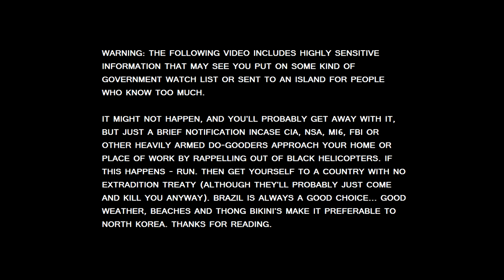S&D L96 Rampage + Hilarious Fail Killcam - Summit (Gameplay/Commentary)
I'm sorry - I'm a douchebag. A Tryhard douchebag.